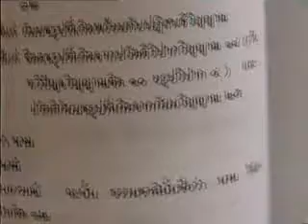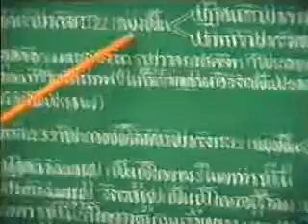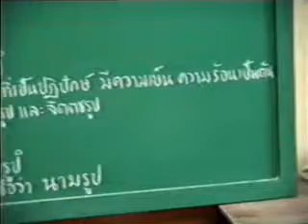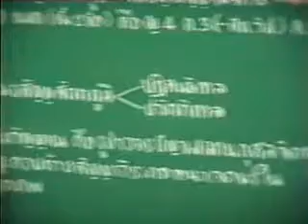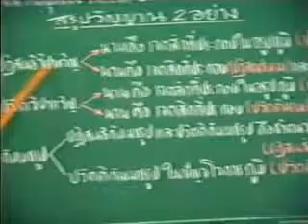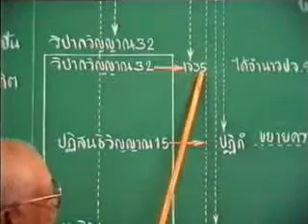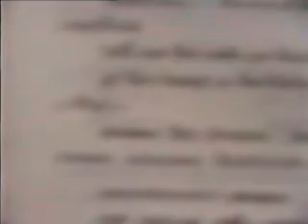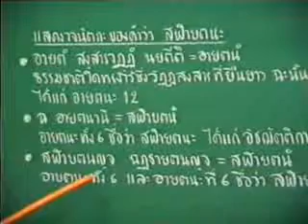ปริจเฉทที่ 8 ปัจจยสังคหวิภาค - 32/62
Download เอกสารประกอบการเรียน
(แผ่นที่ 32 นามรูปปจฺยา สฬายตนํ สมฺภวนฺติ)
บรรยายโดย พระมหาภาณุวัฒน์ ปิยสีโล
คู่มือประกอบการศึกษาพระอภิธรรม